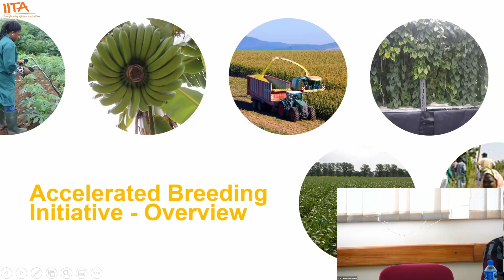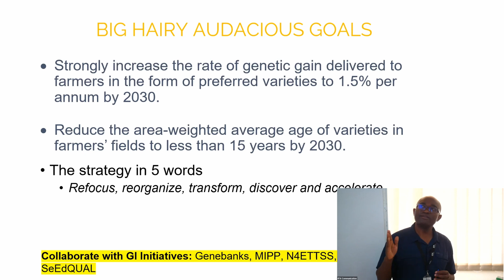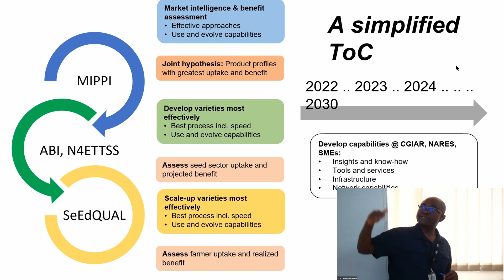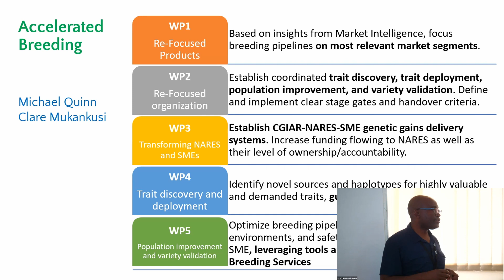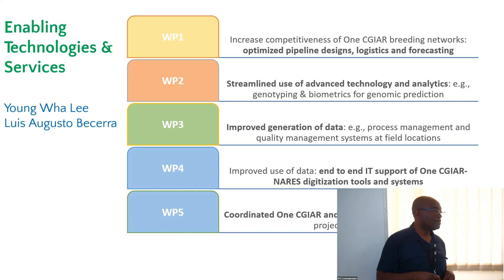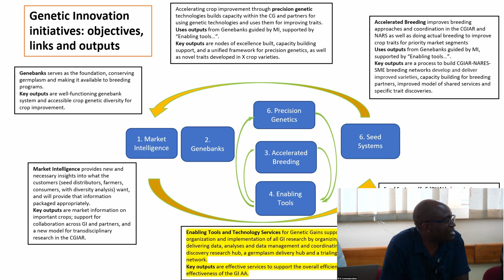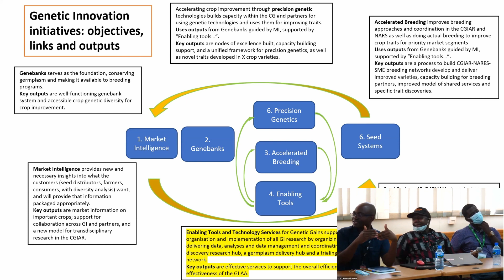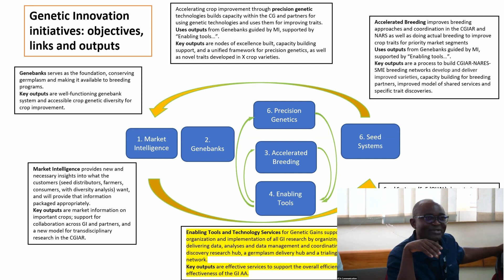Intro to Accelerated Breeding Initiative: Breeding Operations Workshop 1.5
Day 1 Session 5. EiB-IITA West Africa Operations Workshop

Date:  February 21, 2022 to February 25, 2022
Location: IITA headquarters at Ibadan, Nigeria

In this workshop, EiB staff meet operational leads and breeders in the West Africa region to discuss progress to improve regional breeding operations, challenges ahead and improvements needed.